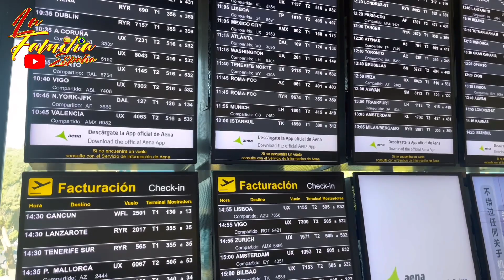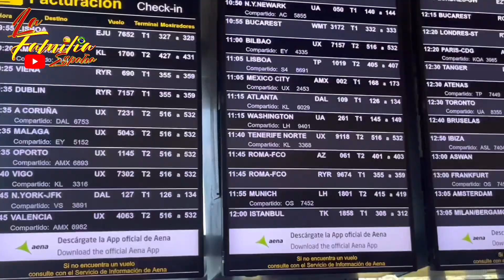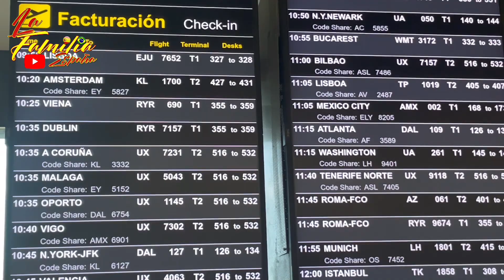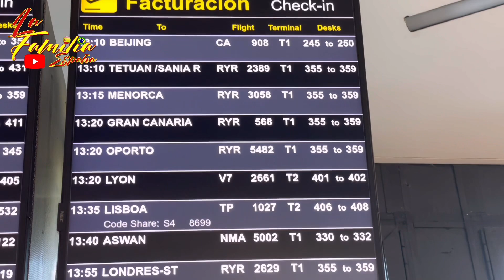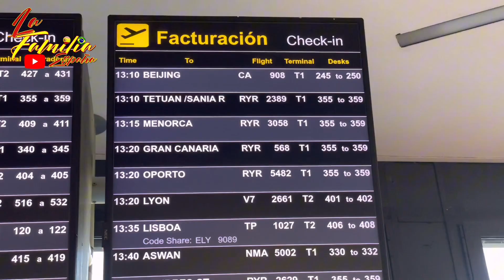Depois de 14 anos de casados a primeira viagem sem as crianças 🇵🇹 lua de mel 😃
✈️ compre suas passagens aéreas
Com o melhor suporte da nossa agencia VoarMaiscomFamilia faça sua cotação
nesse link 👇👇👇👇

link do WhatsApp para trocas de experiências 🇪🇸

💰Tranfira dinheiro para o exterio com segurança pela Wise
temos uma chave pix
Instagram da agencia de viagem
voarmaiscomfamilia segue la familia
nosso instagram do canal

Veja o que eu compartilhei: youtuber (@lafamiliaespanha) • Fotos e vídeos do Instagram @MIUI
seja um membro do canal
________________________________________________________________________________a